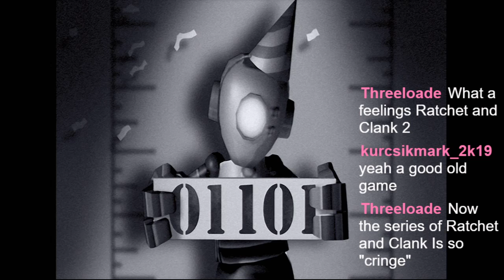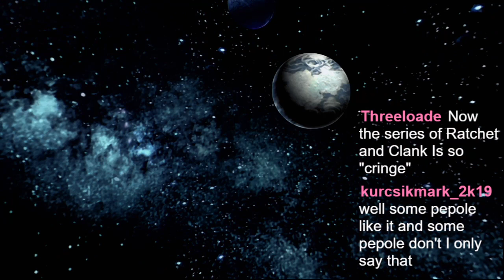Playing Ratchet & Clank: Going Commando on PlayStation 3